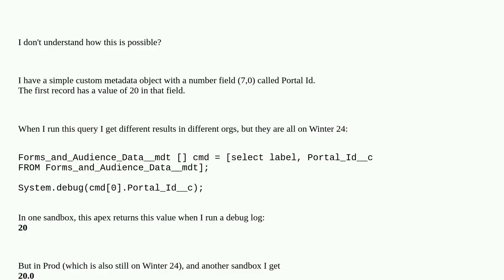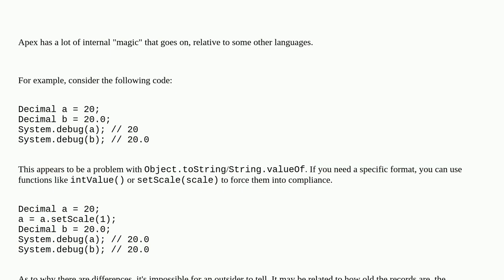Salesforce: Number field in Custom Metadata returning inconsistent formatting when queried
Number field in Custom Metadata returning inconsistent formatting when queried

A special thanks goes out to the community

  number metadata